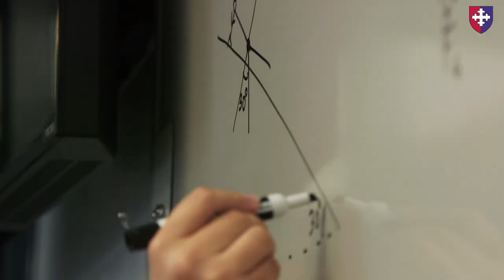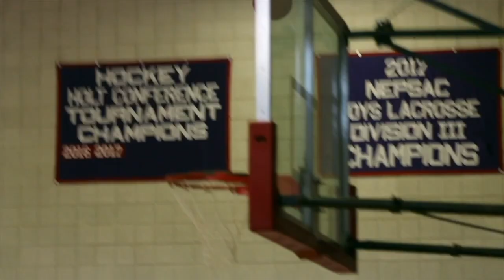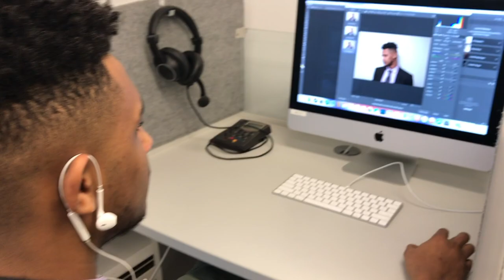A Day in the Life at Hoosac School 2.0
A day in the life at Hoosac School is like no other! 308.